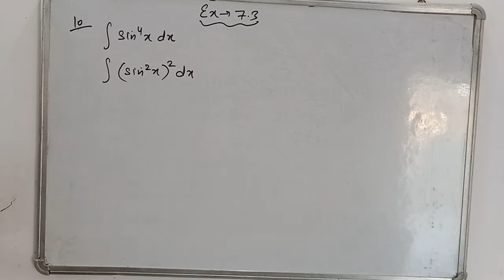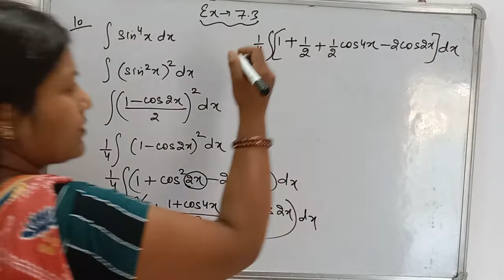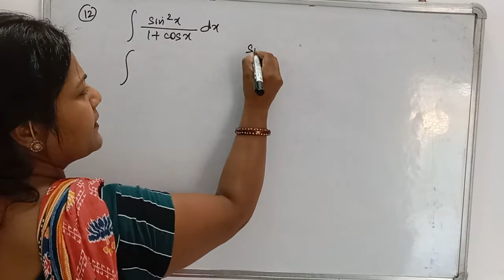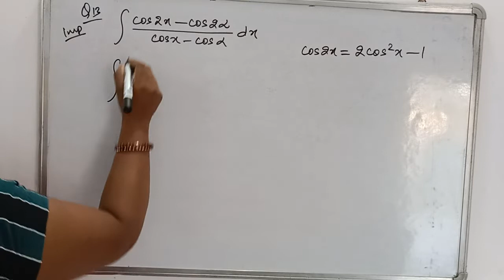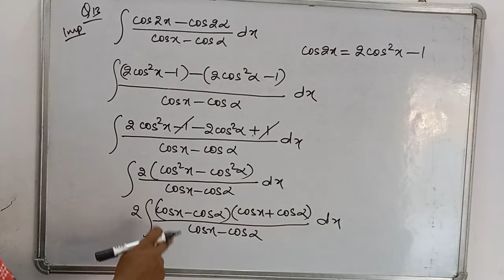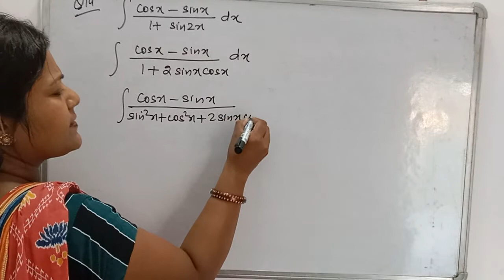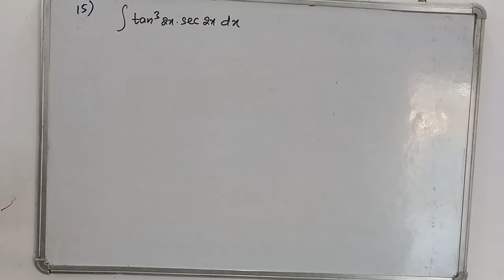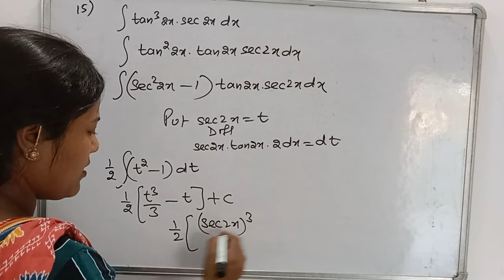NCERT EXERCISE -7.3(Q10-Q15)|| INTEGRATION|| CBSE , CLASS -12 || DEEPTI MAM